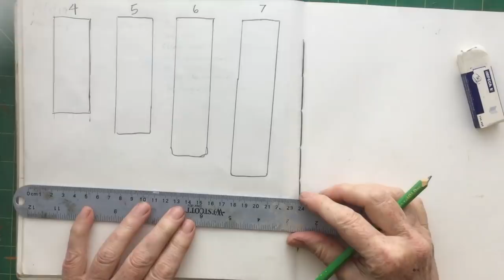The First of the Gardening Videos for 2019 - LONG!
The Last Homely House
Hexham
NE46 9GZ
UK

The Spring has finally arrived - the weather is lovely - the soil is warming up! So - time to catch up with seed planting and garden plans. In this LONG video I tackle the overgrown strawberry bed, make the paper plan for the raised beds and plant some of the vegetable seeds I'll need to put in them - I'm a bit late to be honest - but I think everything will catch up - I hope so - I remember last year I was way to early with everything  - this year a bit late ... maybe next year I'll be juuuust right!
At the end, I feed Rocky and take that Very Naughty Goose for a swim. Bad Goose!